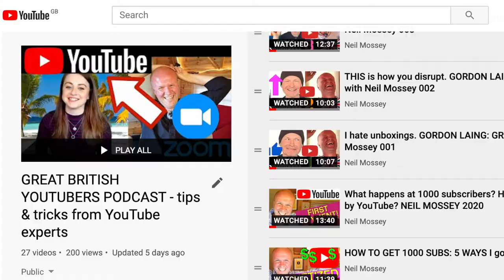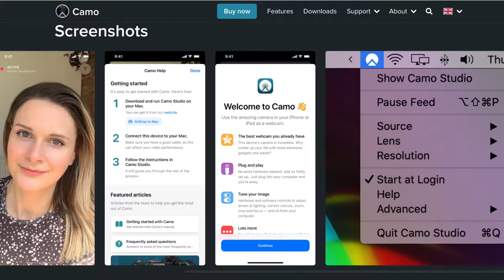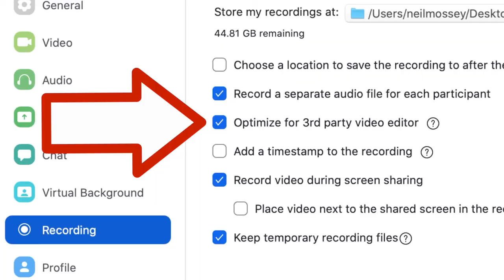How to record Zoom calls for YouTube? HOME STUDIO TOUR Great British YouTubers Podcast Neil Mossey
How to record a podcast on Zoom for a YouTube video?
How do TV journalists record Zoom calls for broadcast?
Great advice and tips from JAY HIRST on how he sets up Zoom to get the best he can while recording interviews on Zoom conference conversations. We go through basic Zoom video setup, with lighting, camera and sound as well as some settings to make the Zoom look good.

BUY THE MONSTER MICROPHONE FOR YOURSELF!
ISOCUBE VOCAL MICROPHONE ISOLATOR
JAY'S MICROPHONE: BLUE YETI X

0:00 How TV reporters record Zoom interviews for broadcast.
2:00 How to set up your background for a Zoom call.
2:20 How to use an iphone as a webcam for Zoom call - Reincubate Camo: Set color temperature and focus on iphone or ipad.
3:16 Best microphone windshield to cancel reverb or echo without sound proofing, used on a Yeti X.
5:15 Zoom vs Skype: which is better to record for TV and broadcast?
7:48 How to set up a cutaway shot during your Zoom recording: jump cuts and noddies.
9:55 How to improve your Zoom meeting call picture.
11:00 How to end a broadcast TV news interview.
11:57 The Great British YouTubers Podcast drink break
12:18 How to set up Zoom advanced settings: Enable HD video and Optimize for 3rd party video editors
13:30 How to record a 2 way video interview without using Zoom, better HD quality than Zoom.
14:00 How to interview for TV news: tips and advice.

NOW AVAILABLE AS AUDIO PODCAST!

Shot on SONY ZV-1, BUY ONE HERE:
MY FAVOURITE TRIPOD HAND GRIP
Boya BY-M1 CLIP-ON LAVALIER MICROPHONE